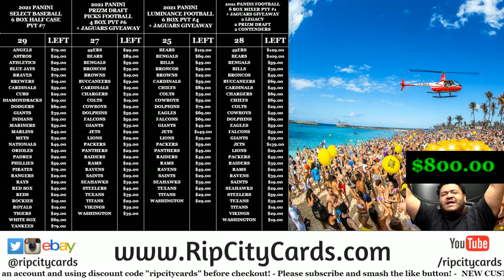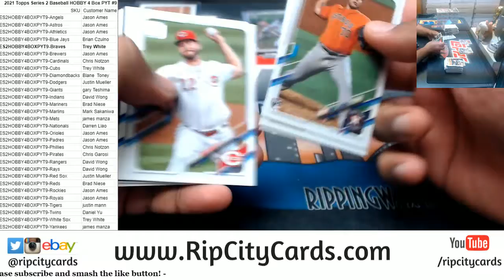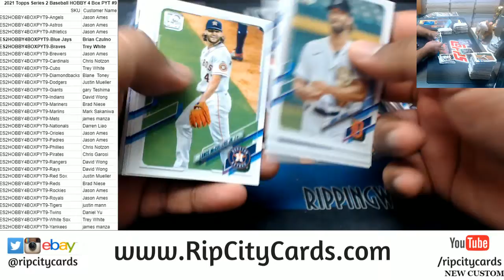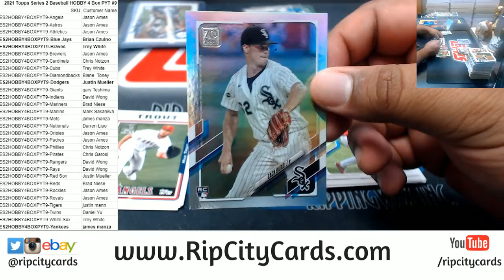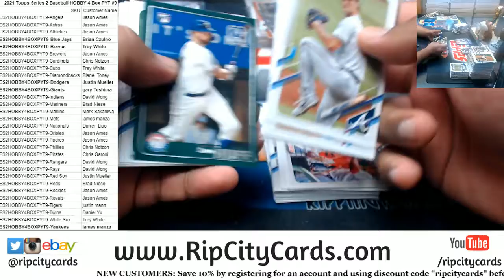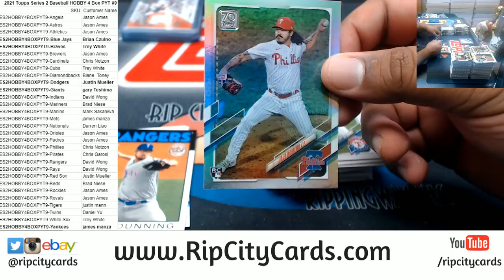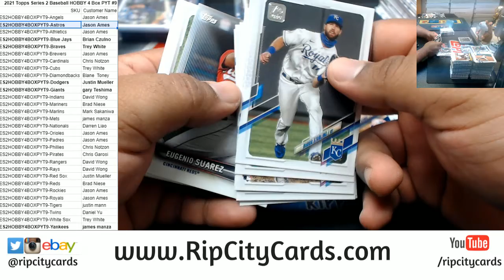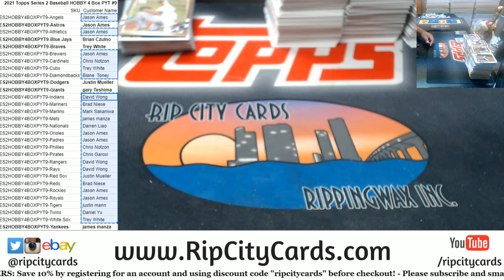2021 Topps Series 2 Baseball HOBBY 4 Box PYT #9